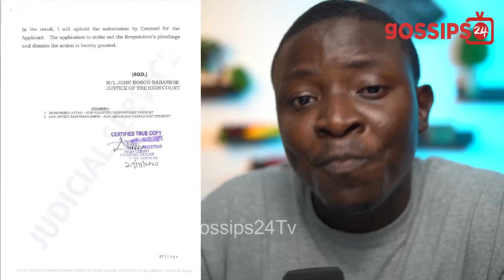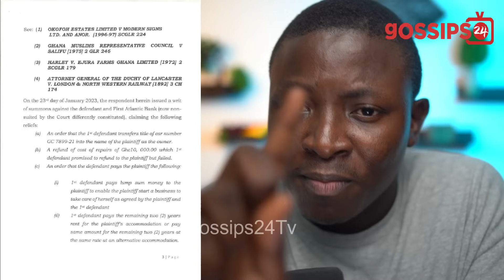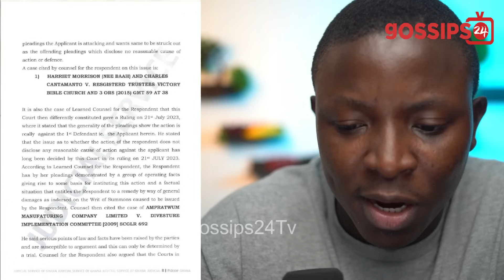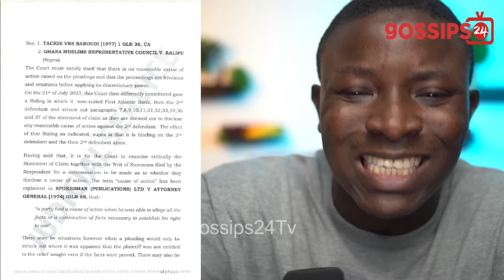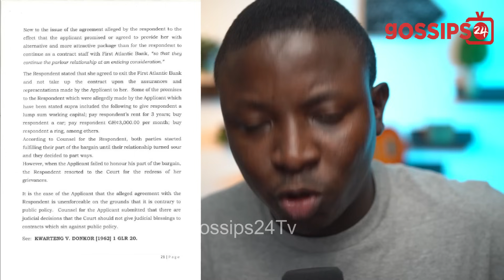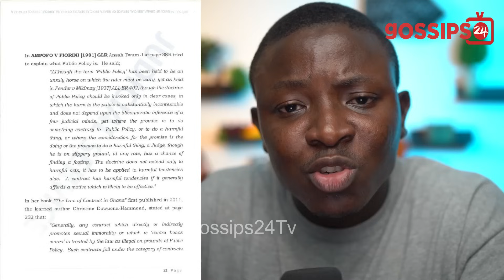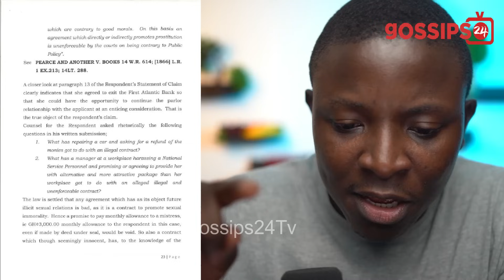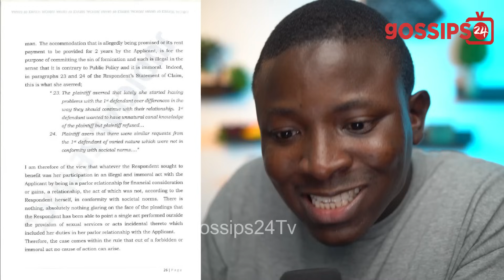How Side Chick Deborah Seyram Lost Case To Sugar Daddy Ernest - FULL STORY